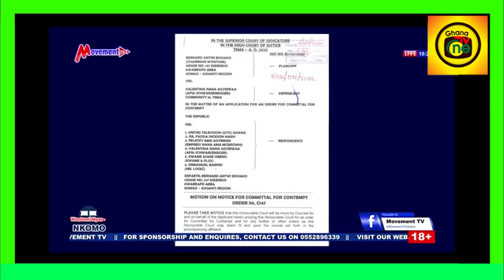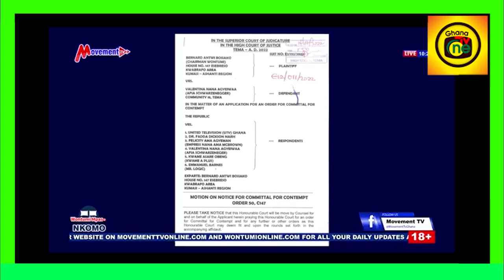Nana Ama McBrown response to her Resignation from UTV; Details reveals